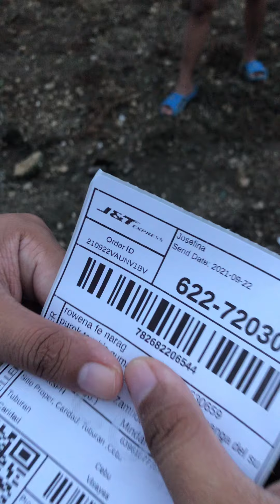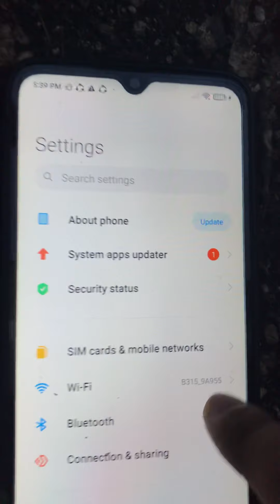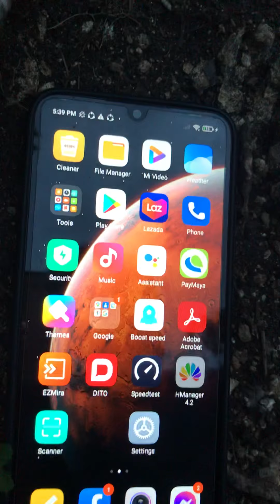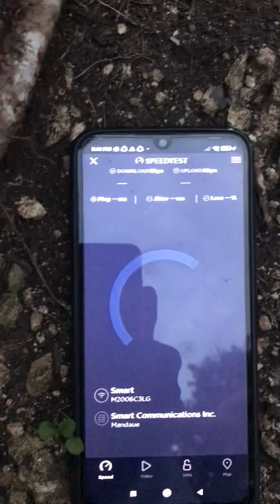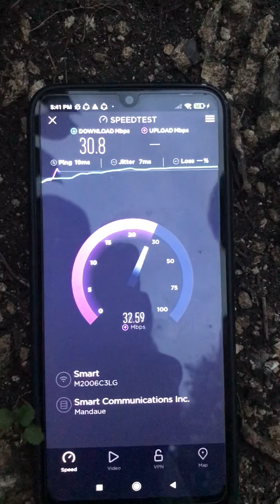Rowena Parabolic Antenna Testing speedtest